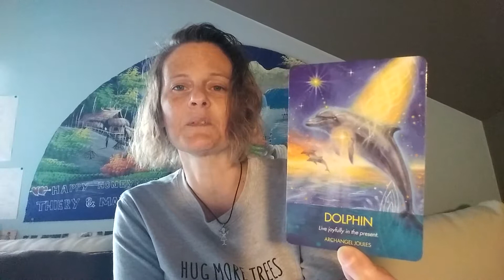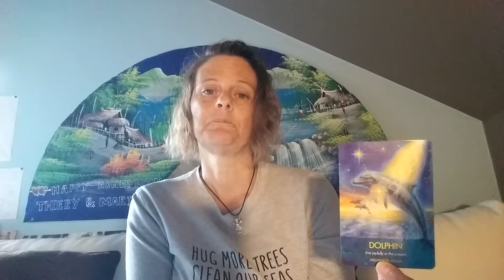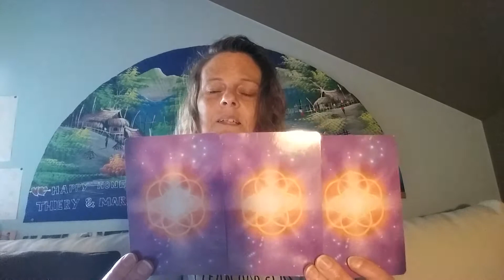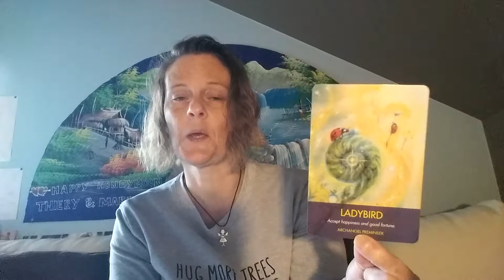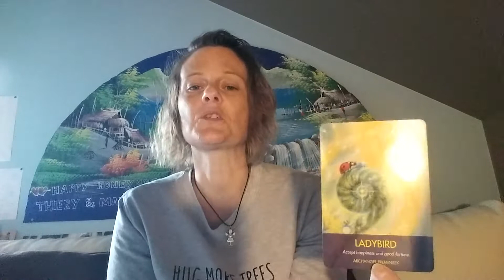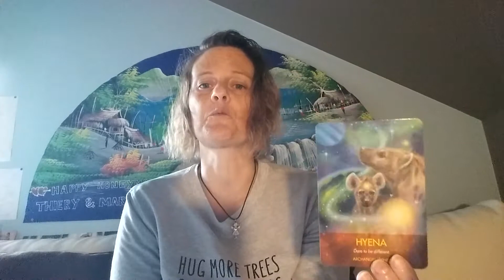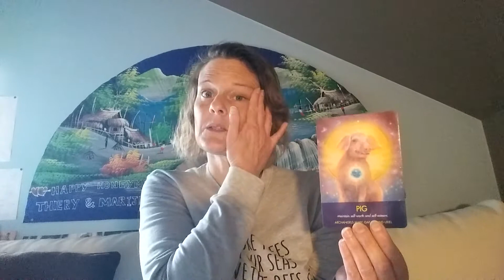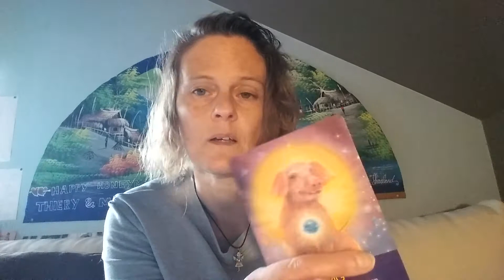Weekboodschappen van de engelen voor de week van 26 Oktober tot 1 November 2020 + keuzekaartjes :-)